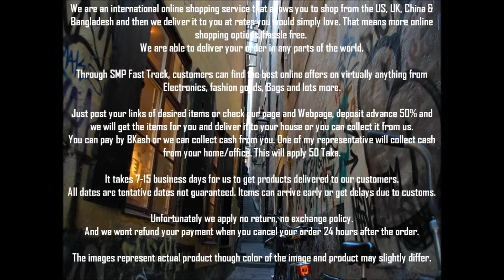Fast Track 1st Advert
Our First Video Advert.
Editing By: Mohammad Jawad Siddiqui
Client: SMP Fast Track